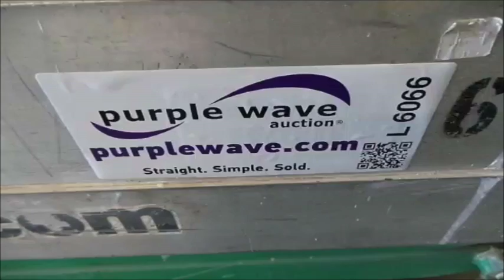2005 JLG 1930ES scissor lift for sale | no-reserve Internet auction June 9, 2016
2005 JLG 1930ES scissor lift
347 hours on meter
Electric operation
500 lbs maximum lift capacity
19' maximum lift height
6'2"L x 2.5'W platform
AC power outlet
Platform and ground controls
Manual platform extensions
Safety alarm
12.5 x 4 solid non-marking tires
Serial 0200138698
Unit# 65484

It's located in Columbia, MO, and we're selling it to the highest bidder regardless of price.